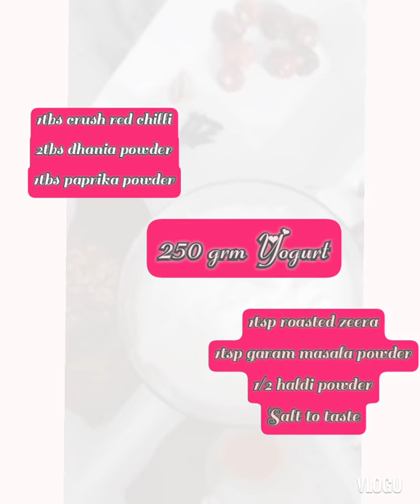DAHI WALAY BAIGAN// Good Veg.Recipe